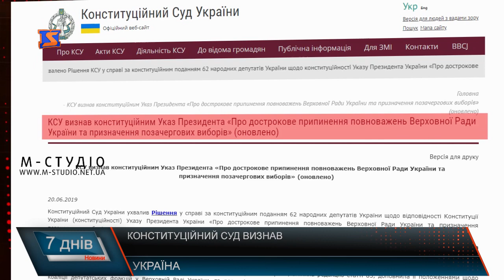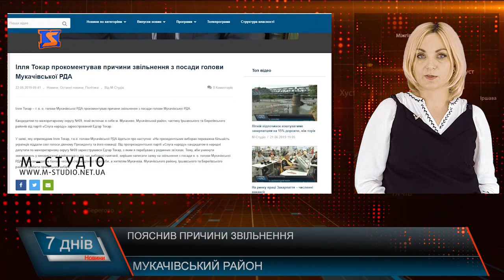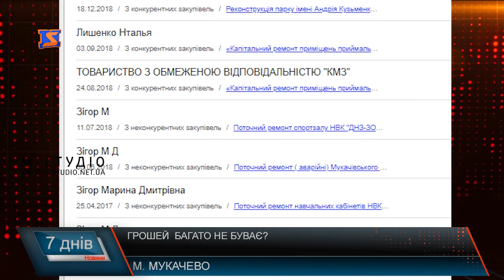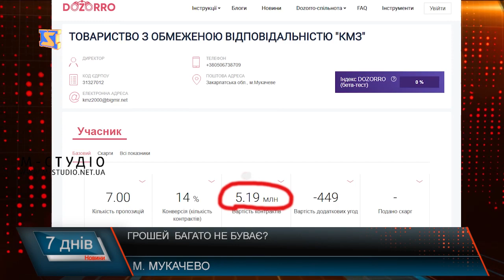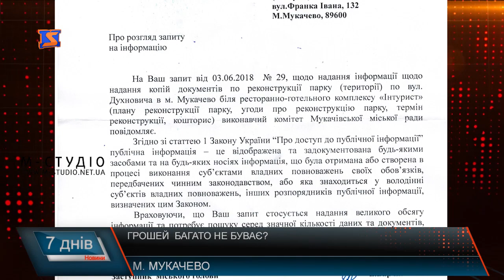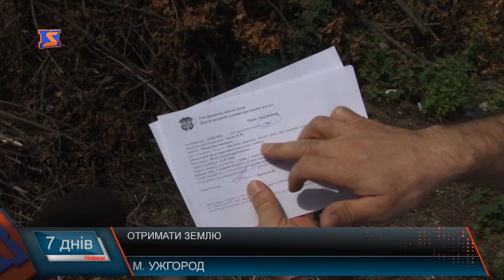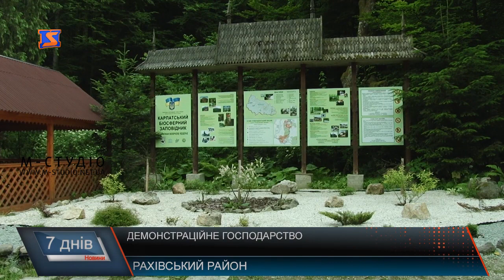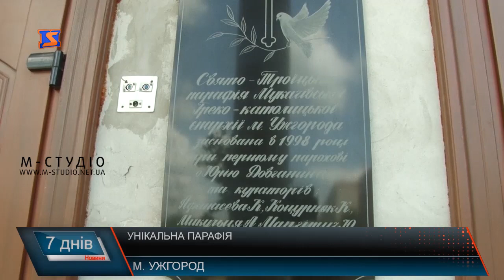Підсумкова програма «7 днів». 17 – 23 червня 2019 року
Вибори, кандидати, імовірні зловживання та пластикова проблема. Про це сьогодні у підсумковій програмі «7 днів». У випуску ми розкажемо про таке:
Реконструкція на понад 5 мільйонів. Грошей забагато не буває?
Мрія про мрію. Табір не працює вже 5 років
Земля учасникам АТО. Ходіння по мукам
Пластикові муки. Зберегти живе
Дерев’яна спадщина. Реконструювати коштовність
Також сьогодні про виборчі інтриги, чому Ілля Токар написав заяву на звільнення, скільки втратило Закарпаття від децентралізаційних гальмувань, чи реально відновити популяцію риби в краї, як вирішилося конфліктне питання в Берегові, про реакції старих політиків на нову владу та як на Закарпатті зберігають духовність.